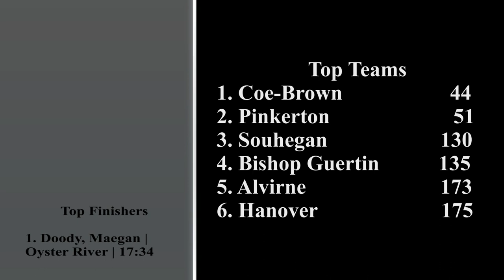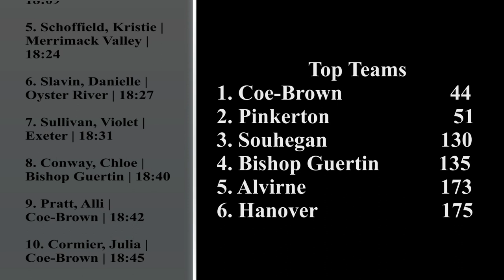2015 MOC Girls Race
Special thanks to Lancer Timing!